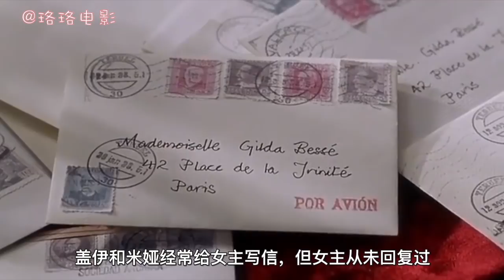【珞珞】一部令人大饱眼福的爱情电影，女主美得令人叹息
影片故事发生在20世纪三四十年代的巴黎，女主和闺蜜米娅以及男友盖伊同住在一间公寓里...